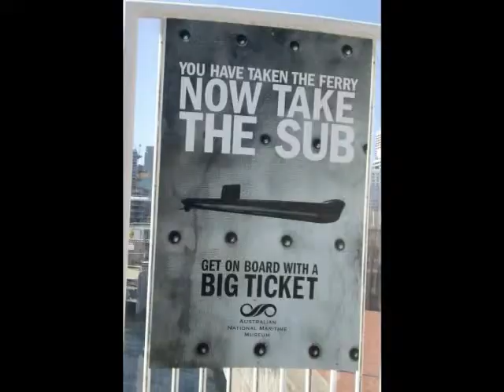Darling Harbour Redevelopment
ダーリングハーバー再開発
Darling Harbour Sanierung
Darling Harbour ปรับปรุง